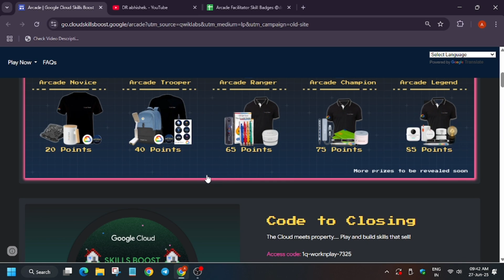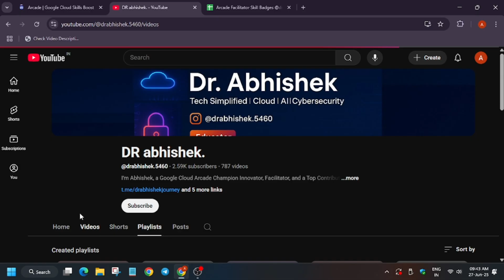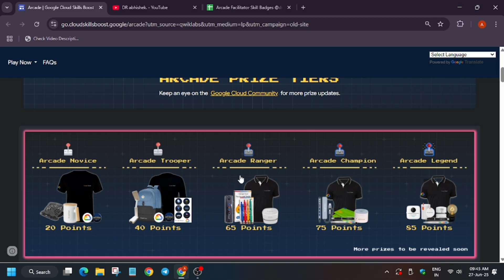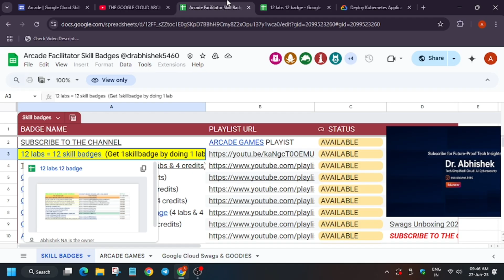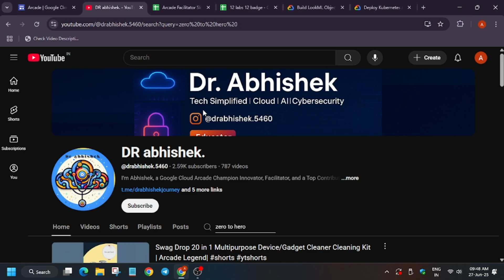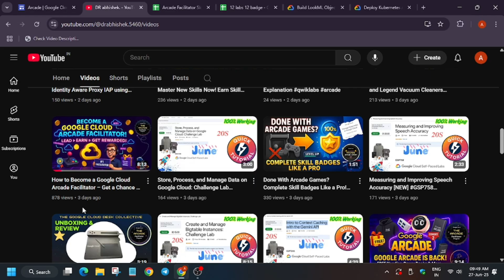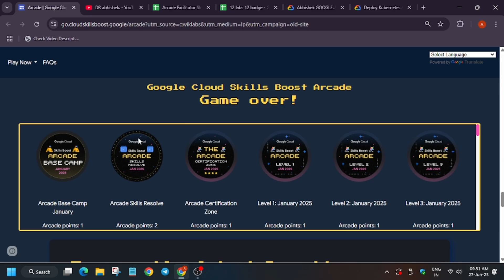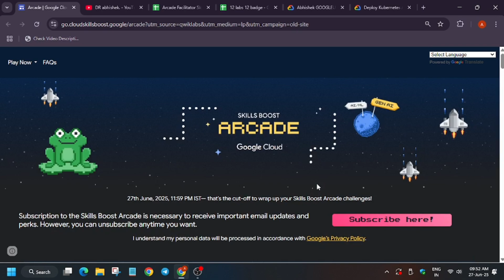🎉 Cohort 1’s Grand Finale: Last Swag Drop & Guidelines For Cohort 2! Google Arcade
Done With Arcade Games? Complete Skill Badges Like a Pro!

10 Min Daily = Free Google Cloud Goodies! Play Now & Win Last Chance Before They’re Gone 🏅

🔗 Join the Journey:
📚 Learning Resources

🔍 Common Queries
google cloud arcade facilitator program
arcade facilitator
google cloud arcade facilitator 2025 step by step application guide